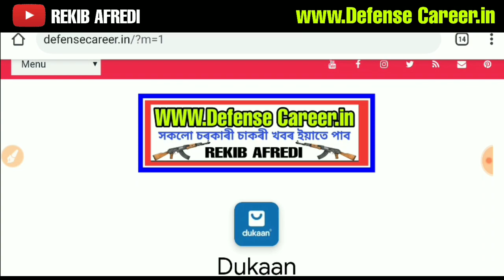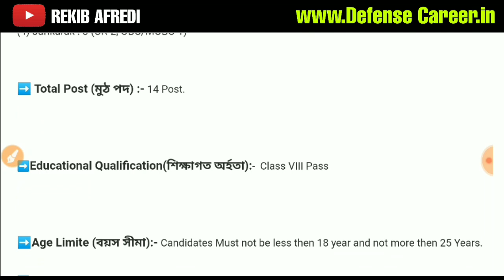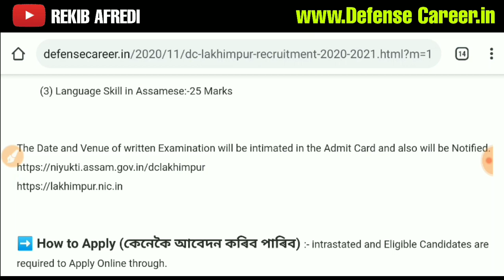DC Lakhimpur Recruitment 2020-2021 _Apply Online 14th Grade-IV Vacancy.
Hello friends,
        Agar uplogo ko mera Video atasa lage LIKE, SHARE or SUBSCRIBE karna or bagal mai jo Ball icon he usme vi click karna kiuki jabvi me ese tipe video upload karungga uplogoko Notification mil jaiga.

                                               REKIB AFREDI